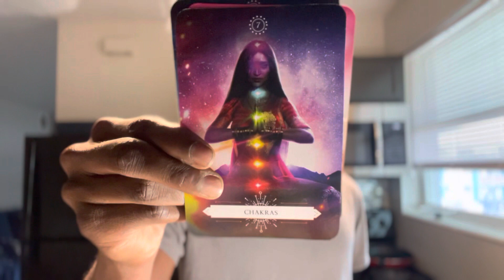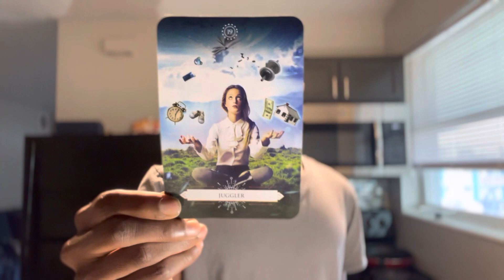TAURUS ♉️ “ If they can look you in the face & lie , they are capable of doing more “